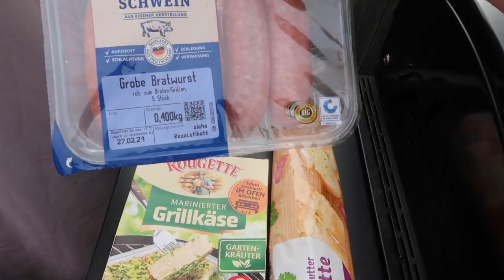Andrey grillt | Wochenmarkt | Milchshake | Haul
Oceans Apart

Mit JANA ein Set oder Fitness Zubehör gratis

Eure meist gefragten Produkte von uns:
Kaffeemaschine

Ihr möchtet uns etwas schicken? Unsere Packstation:

Jana Hartmann
77955 Ettenheim
KONTAKT FÜR GESCHÄFTLICHE ANFRAGEN:

Ringlicht